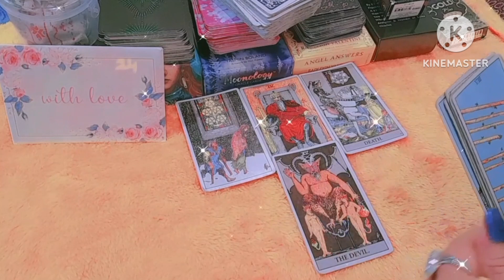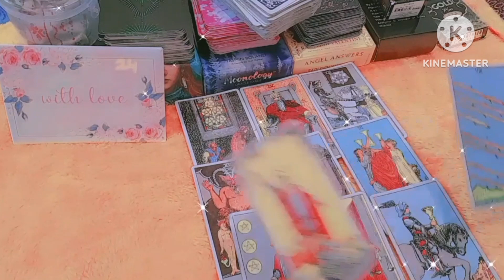❤AAP KE PERSON KI CURRENT ENERGY KYA HAI AAP KE LIYE HIS/HER CURRENT ENERGY COLLECTIVE + TIMELESS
This  is General Reading My Dear Beautiful Viewers.Take what  resonate and leave the rest for others...
Tarot ByThe Divine  Power 1111😊

I Hope You All Are Doing Well. I Just Wanted To Thank You All For Your Love And Support You Gave Me..💕I Am So Grateful To Have You Guys. .Thank You So So  Much For Being A Part Of My Channel 💕God Bless You All🙌❤
TheDivinePower1111
       Stay Positive❤